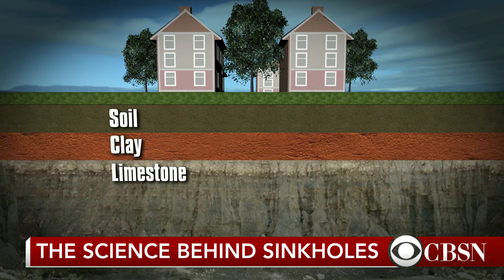Science behind what causes sinkholes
After a sinkhole opened up in nearly the exact spot another hole swallowed a sleeping man in 2013, many are wondering what causes them. CBS News contributor Michio Kaku explained the geological phenomenon to CBSN.